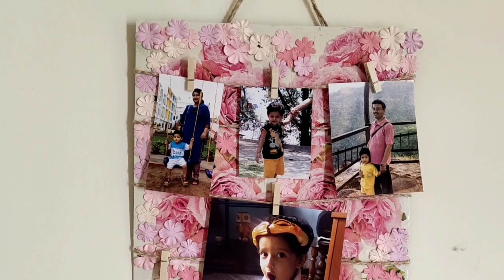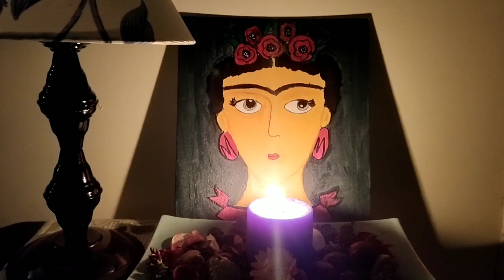Bedroom makeover in Budget।।Rented house Makeover ideas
A budget makeover done in master bedroom, pastel shades are used as decor item, made a gallary wall in bedroom,low budget makeover in bedroom